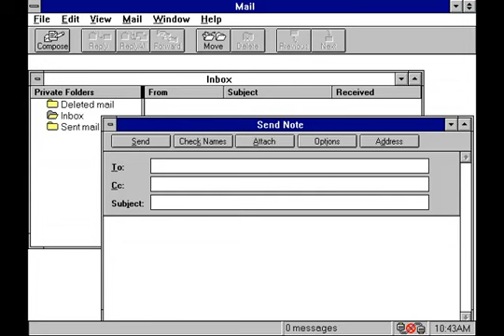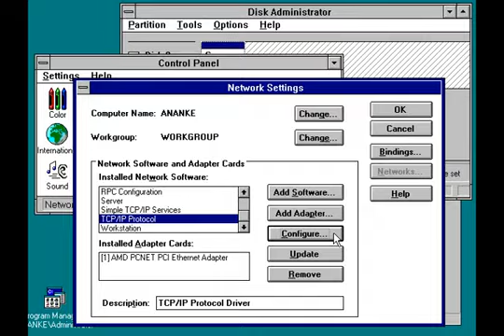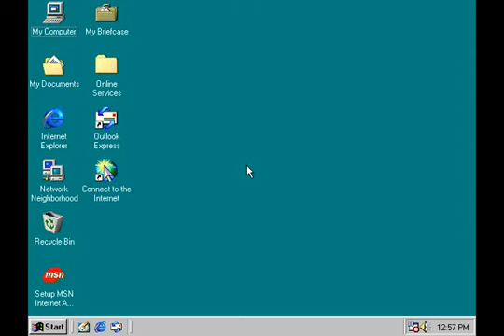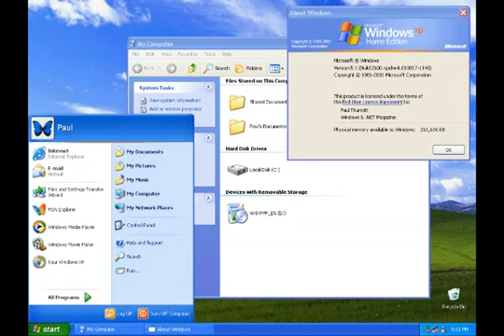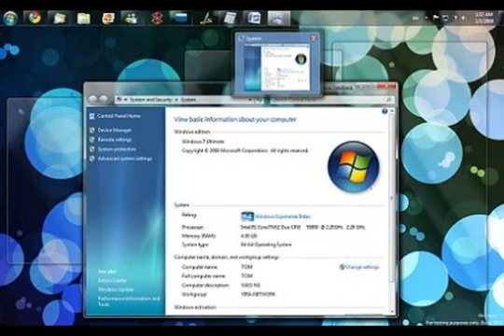Todas las versiones de Windows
Todas las versiones de Windows desde Windows 1.01 a Windows 7

Caracteristicas del windows 7 :
Windows 7 es la última versión del sistema operativo Windows, sucesor de Windows Vista. Fue lanzado el 22 de julio de 2009 preinstalado en computadoras y el 22 de octubre de 2009 para el público general. Anteriormente fue conocido con los nombres en código de Blackcomb y Vienna.

Su equivalente para servidores es el Windows Server 2008 R2.

Windows 7 es una actualización incremental del núcleo NT 6.0, lo cual sirve para mantener cierta compatibilidad con las aplicaciones y hardware que ya lo era para Windows Vista.

Básicamente mejora la interfaz con respecto a su antecesor, haciéndola más flexible a los usuarios; además es más ligero y rápido. Se han eliminado tanto cartel de seguridad que mostraba Windows Vista.

Historia de Windows 7

El desarrollo de Windows 7 comenzó inmediatamente después del lanzamiento de Windows Vista. Su nombre fue anunciado el 13 de octubre de 2008.

El 7 de enero de 2009 fue publicada la versión beta para suscriptores de Technet y MSDN, y el 9 de enero se habilitó una descarga para el público general por un tiempo con un límite de 2,5 millones de descargas.

El 5 de mayo de ese año se liberó la versión Release Candidate en 5 idiomas.

El 2 de junio la empresa anunció que el lanzamiento mundial de Windows 7 sería el 22 de octubre de 2009.

El 24 de julio, los directivos de Microsoft, Steve Ballmer y Steven Sinofsky, anunciaron la finalización del proceso de desarrollo de Windows 7.

Características de Windows 7

* Se eliminó uno de las mayores molestias de Windows Vista: la cartelería de seguridad de permiso, controlado por la herramienta Control de Cuentas de Usuario.

* Incluye mejoras en el reconocimiento de voz, soporte para pantalla táctil, discos virtuales, mejor desempeño en procesadores multi-núcleo.

* Es más rápido el arranque y el sistema en general.

* Las versiones cliente de Windows 7 son para arquitectura 32 bits y 64 bits en las ediciones Home Basic, Home Premium, Professional y Ultimate. No obstante, las versiones servidor de este producto son exclusivamente para arquitectura 64 bits.

Versiones/ediciones de Windows 7

Existen seis ediciones de Windows 7, que van agregando incrementalmente funcionalidades al sistema. La comercialización sólo se centrará en las ediciones Home Premium, Professional y Ultimate. Añadidas a estas tres, se suman las versiones Home Basic y Starter, además de la versión Enterprise, que está destinada a grupos empresariales que cuenten con licenciamiento Open o Select de Microsoft.

Requisitos para Windows 7

* Se requiere un procesador de 1 GHz o superior.
* 1 GB de RAM para la versión 32 bits, y 2 GB para la versión 64 bits.
* 16 GB de espacio libre (32 bits) y 20 GB libres (64 bits).
* Dispositivo de gráficos DirectX 9 con soporte de controladores WDDM 1.0